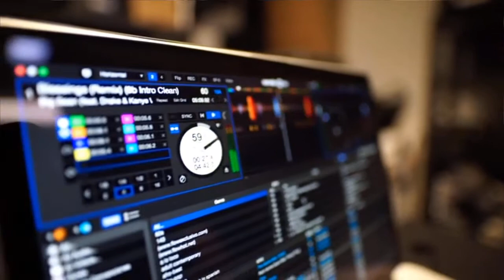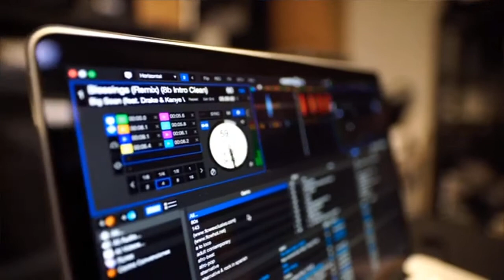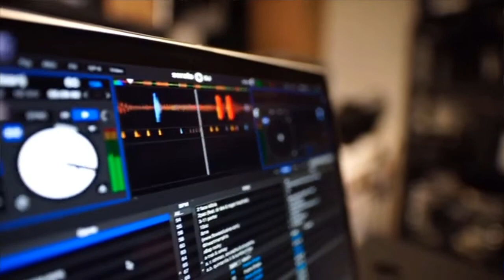Leat'eq & Aleksei & ELEX They Watchin Me Free copy right music Release 2020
Leat'eq & Aleksei & ELEX  They Watchin Me Free copy right music Release